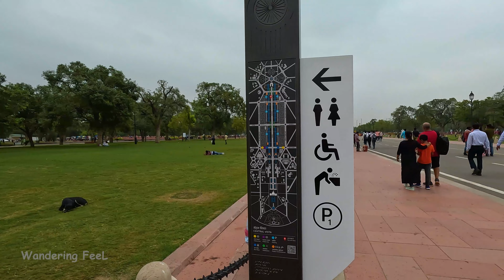4K INDIA GATE Walk covering with KARTAVYA PATH & CENTRAL VISTA AVENUE | ASMR Walk in Delhi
Hello everyone,
In this video I will covering the India Gate along with the Central Vista Avenue and Kartavya Path, It's a walking video through all these monuments. I love to explore new places, I recorded the video while travelling or exploring the place. My Videos are used as the screensavers for 4K televisions.

Both the video and audio are recorded at the location.